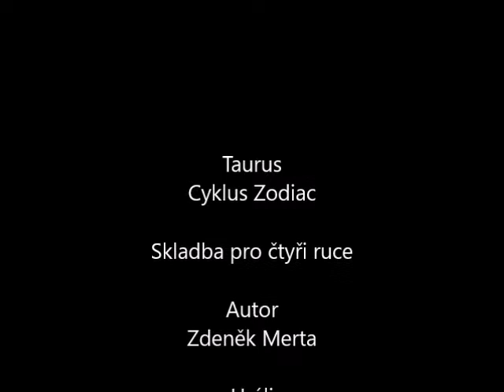Taurus Zdeňka Merty v Univerzitním centru MU v Telči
Neveřejná produkce Zdeňka Merty a Lenky Říhové, kteří zahráli Mertovu klavírní skladbu pro čtyři ruce Taurus z cyklu Zodiak v Univerzitním centru Masarykovy univerzity v Telči.